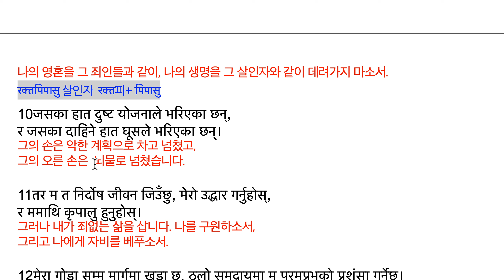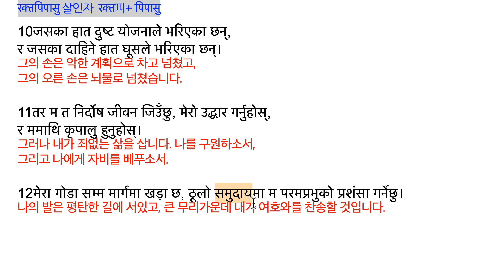시편 26:1-12 भलो मानिसको प्रार्थना 선한 사람의 기도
भजनसंग्रह 26
भलो मानिसको प्रार्थना 선한 사람의 기도
दाऊदको भजन 다윗의 시편

1हे परमप्रभु, म निर्दोष छु भनी प्रमाणित गरिदिनुहोस्‌। किनकि मैले निर्दोष जीवन बिताएको छु।
 कत्ति पनि नडगमगाईकन मैले परमप्रभुमा भरोसा राखेको छु।
오 여호와여, 내가 죄가 없다라고 증명해 주옵소서. 왜냐면 나는 죄 없는 삶을 보냈습니다.
조금도 흔들리지 않고 내가 여호와를 신뢰했습니다.
प्रमाणित 인증, 증명 डगमगाउनु 흔들리다. 진동하다. 떨리다.

2मलाई जाँच्‍नुहोस्‌, हे परमप्रभु, र मेरो पारख गर्नुहोस्‌, मेरो मन र हृदय जाँच्‍नुहोस्‌।
나를 시험하소서. 오 여호와여. 나를 감찰하소서. 나의 마음(heart)과 생각(mind)을 시험하소서.
पारख 조사, 검사, 감찰

3किनकि तपाईंको प्रेम जहिले पनि मेरो सामुन्‍ने छ,
र तपाईंकै सत्‍यतामा म निरन्‍तर चल्‍दछु।
왜냐면 당신의 사랑은 언제든지 나의 앞에 있고,
당신의 진리가운데 내가 지속해서 행합니다.

4म छली मानिसहरूसँग बस्‍दिनँ,
र कपटीहरूको सङ्गत पनि गर्दिनँ।
나는 속이는 자와 함께  앉지 않고,
간악한 사람들의 모임을 하지도 않습니다.
कपटी간사한, 악한

5कुकर्मीहरूको सङ्गतिलाई म घृणा गर्दछु,
र दुष्‍टहरूसँग बस्‍न इन्‍कार गर्दछु।
행악 자들의 모이는 것을 내가 싫어하고,
악한 자들과 함께 거하기를 거부합니다.

6निर्दोषतामा म हात धुन्‍छु,
र हे परमप्रभु, तपाईंका वेदीको परिक्रमा गर्दछु।
무죄함에 내가 손을  씻고,
오 여호와여, 당신의 제단을 돕니다.
परिक्रमा 돌기

7उच्‍च स्‍वरमा धन्‍यवादको गीत गाउँदै म तपाईंका सबै आश्‍चर्यकर्मको वर्णन गर्दै हिँड्‌छु।
높은 소리로 감사의 노래를 부르면서 내가 당신의 모든 기이한 일을 설명하며 걷습니다.
वर्णन 설명, 기술

8हे परमप्रभु, तपाईं वास गर्नुहुने भवन, तपाईंको महिमा विराजमान हुने ठाउँलाई म प्रेम गर्दछु।
오 여호와여, 당신이 거하시는 집과 당신의 영광이 머무는 곳을 내가 사랑합니다.
विराजमान 앉다. 참석하다.

9मेरो प्राणलाई ती पापीहरूसँग, मेरो जीवनलाई ती रक्तपिपासुहरूसित नलैजानुहोस्‌,
나의 영혼을 그 죄인들과 같이, 나의 생명을 그 살인자와 같이 데려가지 마소서.
रक्तपिपासु 살인자  रक्त피+ पिपासु

10जसका हात दुष्‍ट योजनाले भरिएका छन्‌,
र जसका दाहिने हात घूसले भरिएका छन्‌।
그의 손은 악한 계획으로 차고 넘쳤고,
그의 오른 손은 뇌물로 넘쳤습니다.

11तर म त निर्दोष जीवन जिउँछु, मेरो उद्धार गर्नुहोस्‌,
र ममाथि कृपालु हुनुहोस्‌।
그러나 내가 죄없는 삶을 삽니다. 나를 구원하소서,
그리고 나에게 자비를 베푸소서.

12मेरा गोडा सम्‍म मार्गमा खड़ा छ, ठूलो समुदायमा म परमप्रभुको प्रशंसा गर्नेछु।
나의 발은 평탄한 길에 서있고, 큰 무리가운데 내가 여호와를 찬송할 것입니다.